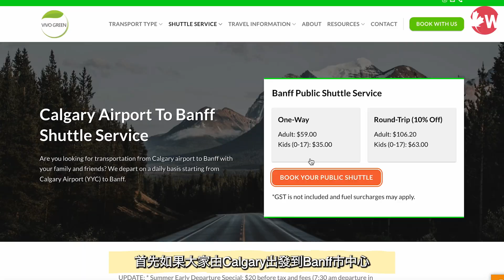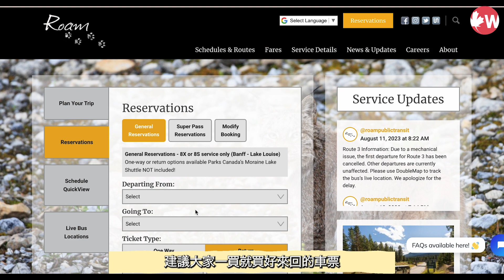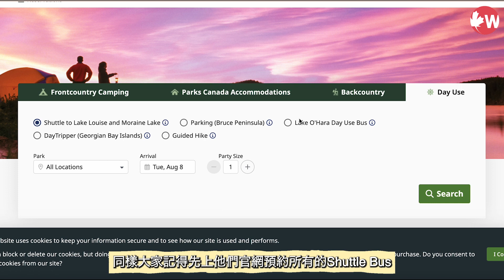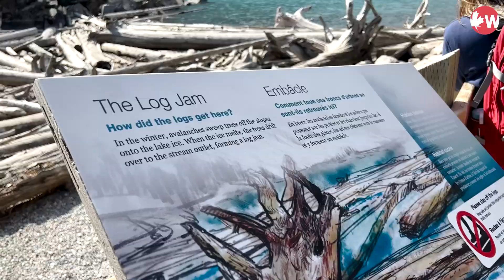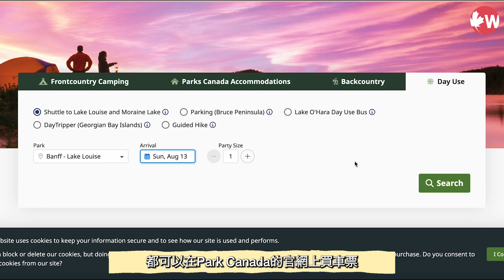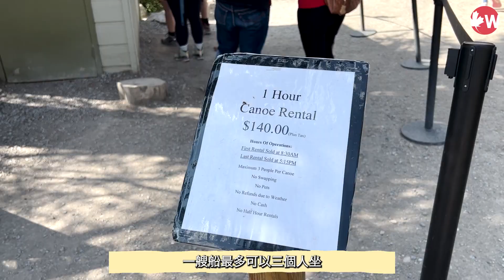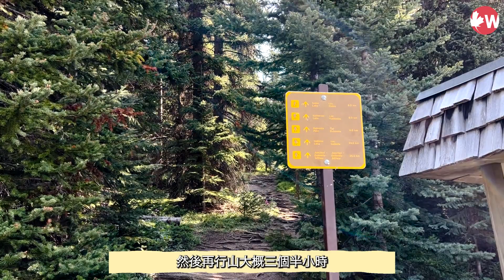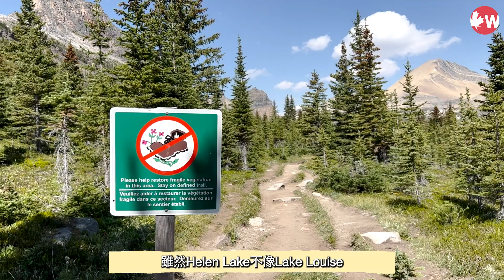加拿大本地遊Banff班夫國家公園｜夏天旺季禁自駕遊如何是好？2023最新交通攻略公開｜Moraine Lake｜Lake Louise｜人生Checklist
被列為人生必去的 Banff 班夫國家公園，由今年起開始禁止在6至9月的旺季期間，自駕遊進出最熱門的景點 Moraine Lake，到底大家可以用什麼方法，一日內去到全球知名的湖景 Lake Louise、 Moraine Lake等？而初到埗加拿大未有車牌 或 不打算租車自駕遊的話又可以怎樣玩？如何買票最抵？
今次我們就為大家集合了一系列去Banff的資訊，希望幫到大家計劃行程！
（編輯更為大家私心推薦Banff的行山路線！）

Woori成立於2000年 總部位於加拿大多倫多🇨🇦
【WOORI Hong Kong學生分享收集｜分享學生可獲高達$50加幣的Gift Card】
在加學生有意為其他港人提供最真實，最親身的經歷，讓大家更了解加拿大Stream A 移民加拿大的資訊，係機會啦～現時只要透過以下三個方式分享，即可可獲得Gift Card（任選商店），禮品卡金額高達$50加幣！
1. 與WOORI Hong Kong 顧問面對面的簡單訪問（可獲$50加幣Gift Card）
*過程會有錄影📹 如學生不想露臉都可以預先告知我們
2. 自行拍攝一段5-10分鐘的短片（可獲$50 加幣Gift Card）
*影片畫質需要有1080p60
*內容可以包括 校園介紹，校園生活分享
3.透過ZOOM 與WOORI Hong Kong 顧問簡單訪問（可獲$30 加幣Gift Card ）